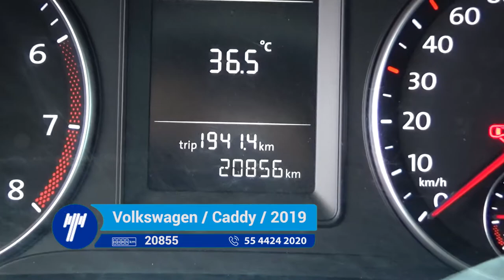Volkswagen / Caddy / 2019 - KX002015